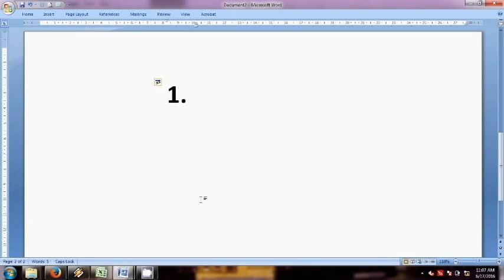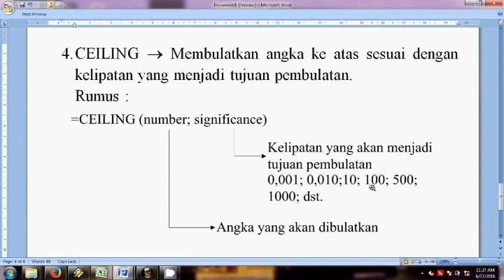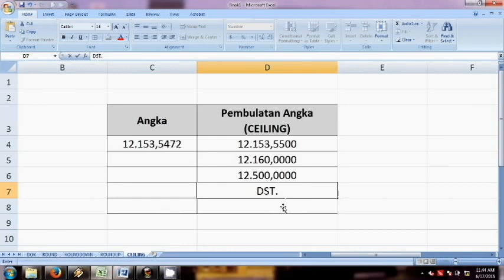Cara Mudah Membulatkan Angka Kelipatan di Ms Excel || Tips dan Trik Excel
Cara Membulatkan Bilangan / Angka Kelipatan di Ms. Excel

Fungsi Ceiling pada microsoft excel yaitu membulatkan angka atau bilangan kelipatan terdekat ke angka yang akan dibulatkan. misalkan 1234 ingin dibulatkan ke angka kelipatan 10, maka akan dibulatkan menjadi 1240. jika ingin dibulatkan ke angka kelipatan 200, maka akan dibulatkan menjadi 1400. Semoga bermanfaat.

SHARE video ini untuk berbagi ilmu ke sesama yang membutuhkan.

LIKE dan COMMENT juga jika kalian suka ya.